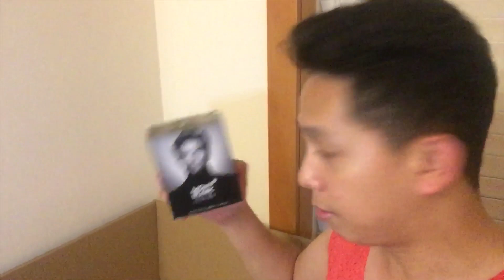LIFE IN DUBAI -||- WHAT’S INSIDE MY BALIKBAYAN BOX?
Hello mga kadiary ngayun po samahan nyu ako panuorin kung anu anu ang nasa loob ng aking kahon. ang aking balikbayan box.
panigurado madami makakarelate dito mga kapwa ko ofw